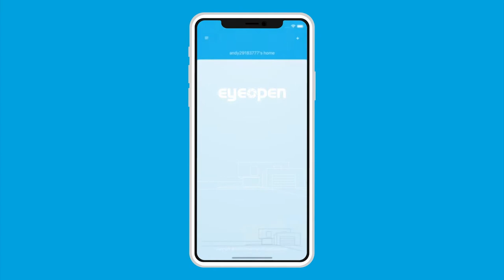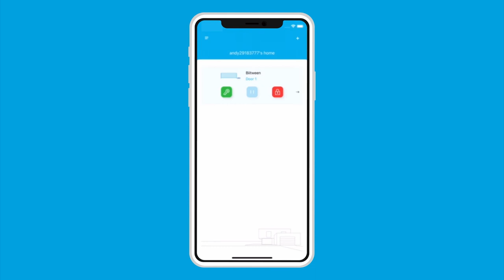Powertech Automation INC. -How to connect Biitween to Eyeopen -English Version